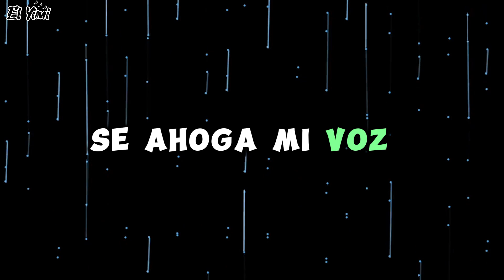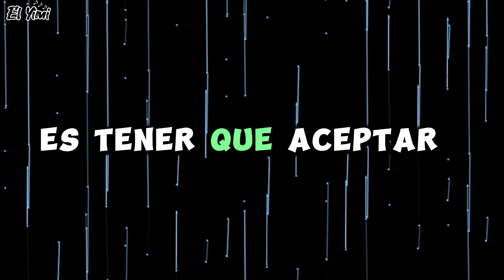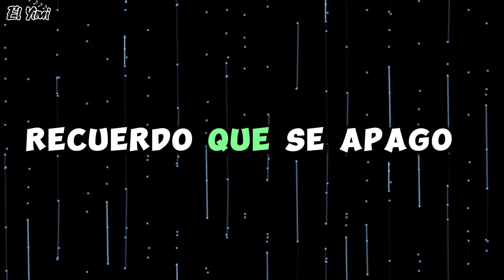Decir Adiós - Los Acosta (Karaoke)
🎸✨ ¡Bienvenidos a "El Yimi"! 🎶

Aquí encontrarás un espacio lleno de ritmo, creatividad y buena vibra. 🌟
🎤 Covers increíbles de tus canciones favoritas, 🎧 blogs y videos musicales para inspirarte, y 🎹🎸🎵 tutoriales fáciles para aprender guitarra, bajo y teclado desde cero.

Ya seas un amante de la música o un futuro rockstar, este canal es para ti. 🎷🤘
💡 Tips exclusivos, retos musicales y más sorpresas te esperan. 😍👌

¡Únete a esta gran familia y empieza a hacer música hoy mismo! 🥁🔥

🛑Recuerda: "Se feliz, disfruta y valora todo lo que tienes"🥰